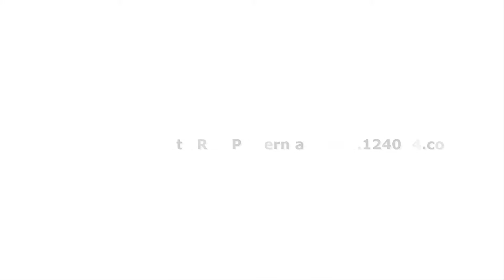how to get crochet to lay flat